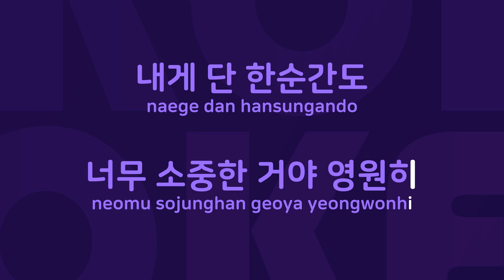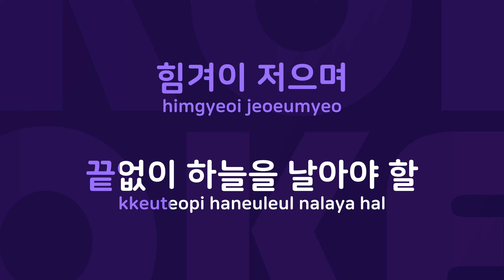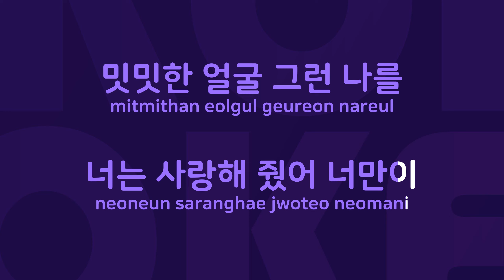하루살이 : Originally Performed By BOSS Karaoke Verison